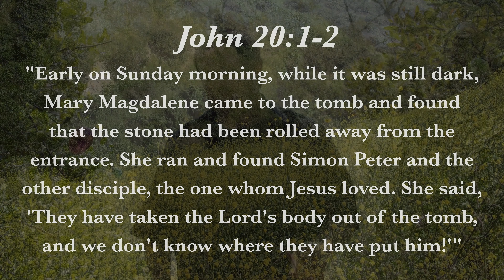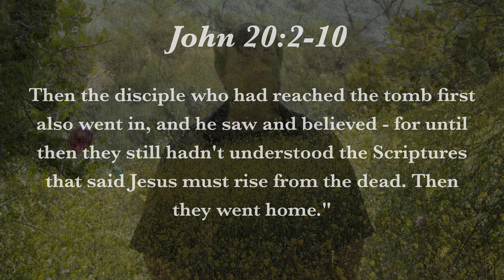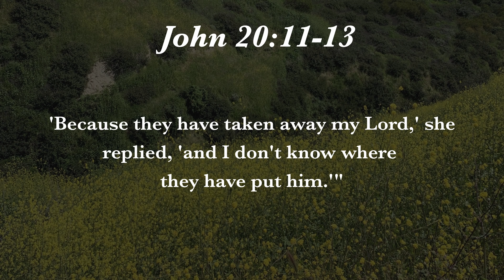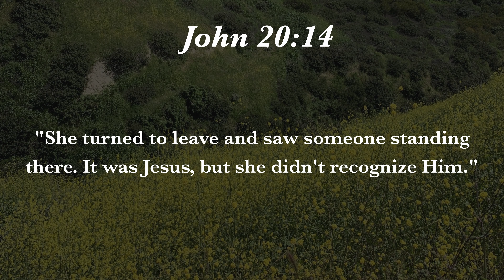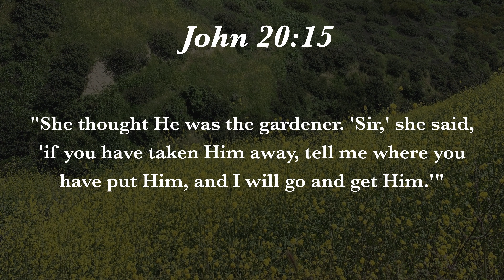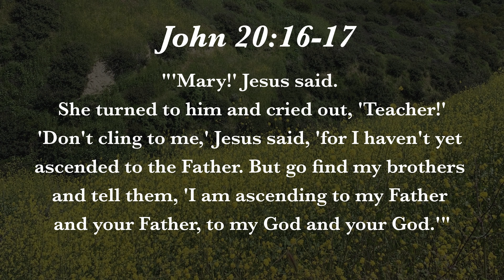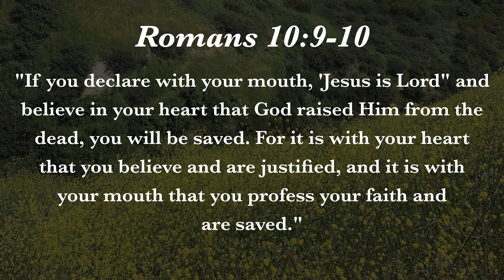Easter 2021 | SeaCoast Church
He is risen! Let us reflect on the resurrection of Jesus Christ.

Josh presents our Easter 2021 message. Join us every Sunday at 10 a.m. for worship!